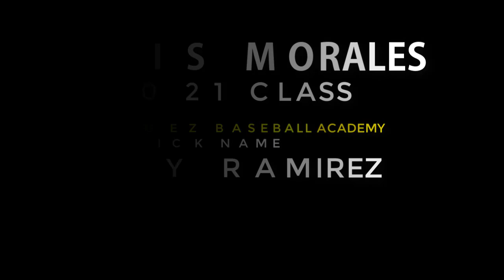Jordanis Morales OF 2021 Class From (Javier Rodriguez Baseball Academy) Date: 08.04.2020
JDB BASEBALL RD
“La Plataforma De los Prospectos”
Academy:
Location Event:
The best of the best from Dominican Republic.
Facebook & Instagram: JDB BASEBALL RD